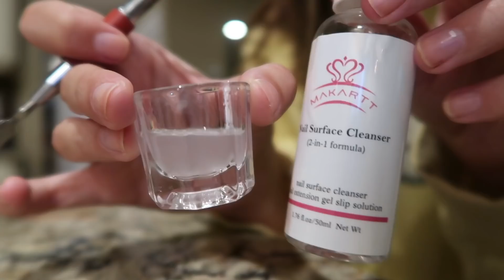a day in my life *having fun alone* :)